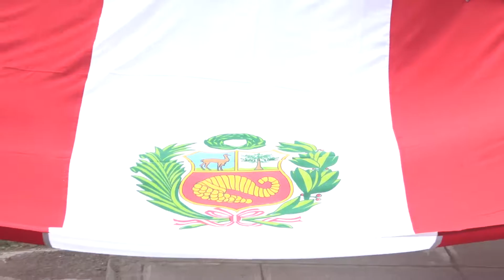Aniversario de Ciudad del Deporte en Ventanilla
El sábado la urbanizacíón Antonia Moreno de Cáceres celebró sus 33 años de creación. Mejor conocida como Ciudad del Deporte, esta urbanización es hoy uno de los principales pilares del desarrollo de Ventanilla y sus vecinos son grandes represnetantes del orgullo ventanillense.